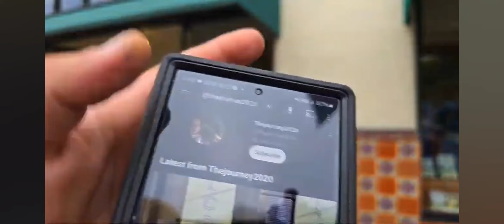Meet the People --TheJourney2020-- Sacramento California